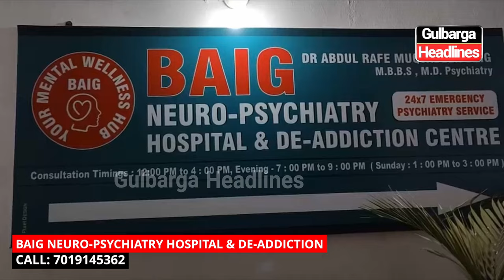Inauguration Of Baig Neuro-Psychiatry Hospital & De-Addiction Centre. Opp Govt. TTI, STBT, GLB.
Inauguration Of Baig Neuro-Psychiatry Hospital & De-Addiction Centre. 24x7 Emergency Psychiatry Service. Opposite Govt. TTI, Darga Road, STBT, GLB.